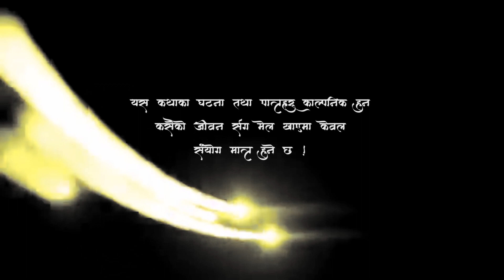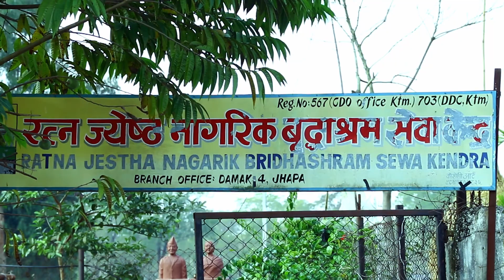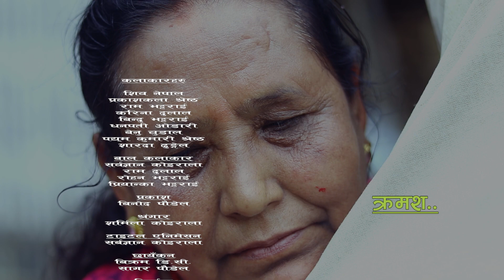ASAL BUWA ।। असल बुवा भाग_३।। EPISODE 3 BY PRAKASHAKALA SHRESTHA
ARTIST: RAM BHATTRAI,BINDU BHATTRAI,KARENA DULAL,SHIBA NEPAL,PRAKASHKALA SHRESTHA,SARBAGYAN KOIRALA,BENU CHUDAL,ROHAN BHATTRAI,PRIYANKA BHATTRAI,DHANAPATI ODARI,PADMA KUMARI SHRESTHA
MAKEUP: SHARMILA KOIRALA
CAMERA: BIKRAM DC
WRITER: KRISHNA ANMOL
SINGAR: TARABIR PANDE
MUSIC COMPOSITION: ASHOK THAPA
TITLE: SARBAGYAN KOIRALA
PRODUCER : PRAKASHKALA SHRESTHA
EDIT/DIRECTOR : GYANENDRA KOIRALA

यस च्यानल मा रहेका गीत, संगीत तथा Video हरु कपि, Download गरी अन्य Channel मा upload गरेको पाएमा प्रचालित कानुन बमोजिम कडा भन्दा कडा कारबाही गरिनेछ । Prakash kala shrestha 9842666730